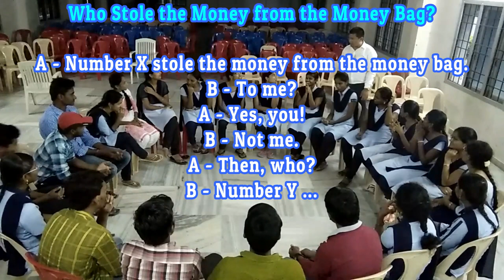Interesting Game - Who Stole the Money - BVSR Creative Club